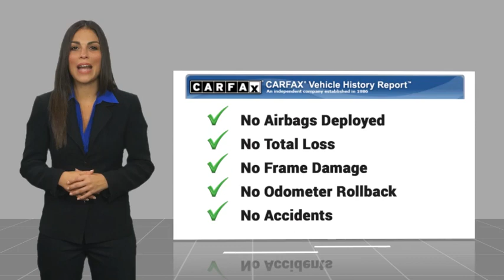2021 Ford Explorer Walk Around 00A31202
Villa Ford
2550 N. Tustin St.